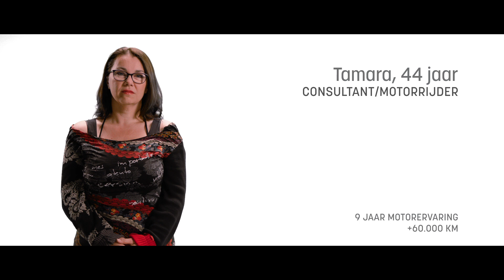Panelgesprek motorrijders - rij veilig, rij bewust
Vijf ervaren motorrijders geven feedback op gevaarlijke verkeerssituaties en vertellen hoe zij in het verleden nipt (of net niet) ontsnapten aan een ongeval, meestal door te anticiperen op het gedrag van andere weggebruikers.